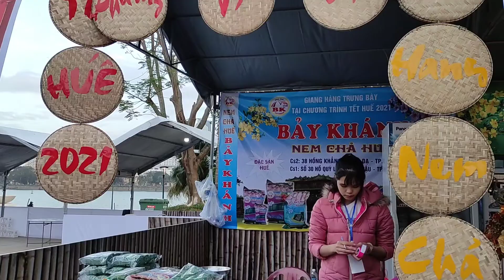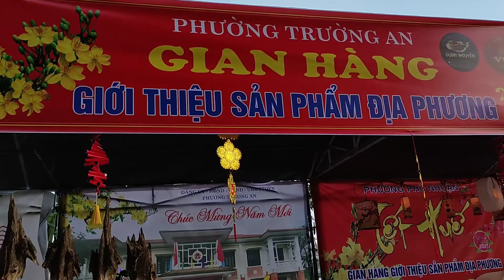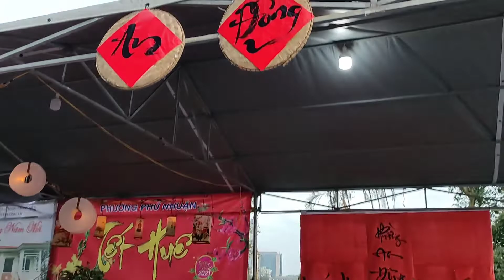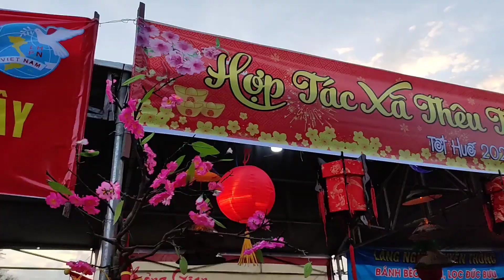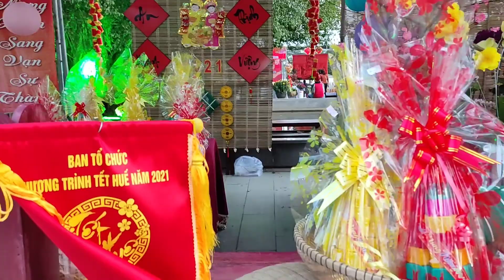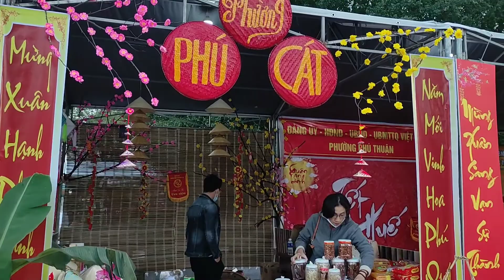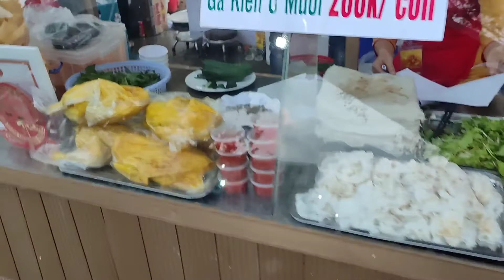TẾT HUẾ 2021|Hội chợ Xuân Thành phố Huế 2021